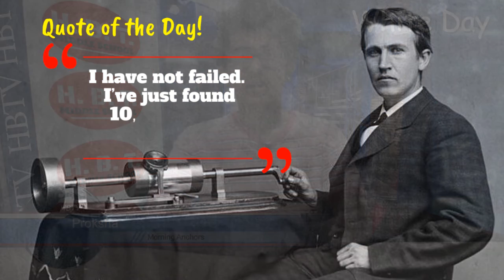Thursday, September 9, 2021